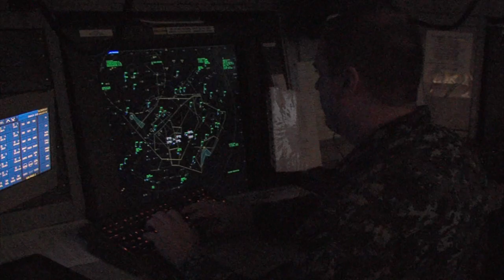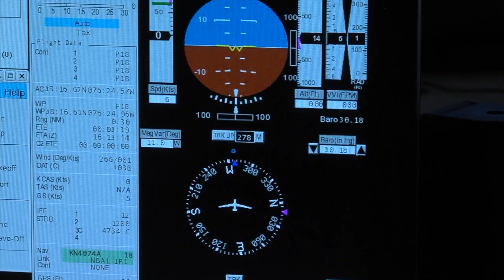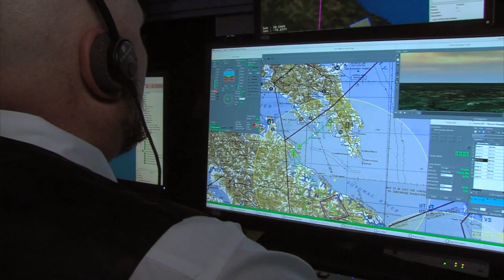NAVAIR: Guardian System Certification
Guardian, a ground-based sense and avoid system, brings increased situational awareness to unmanned operators on the ground. Designed with safety in mind, see how it will accelerate testing and enable manned and unmanned aircraft to operate together.

Coast Guard rescues a stranded hiker near the Klamath River
A Coast Guard Sector Humboldt Bay MH-65 Dolphin helicopter crew hoists a stranded hiker near the Klamath River mouth in Northern California, June 24, 2018. The hoist was conducted next to a 300-foot cliff, utilizing the entire length of the helicopter hoist cable. (U.S. Coast Guard video/Released)